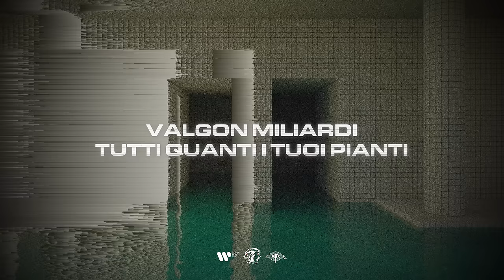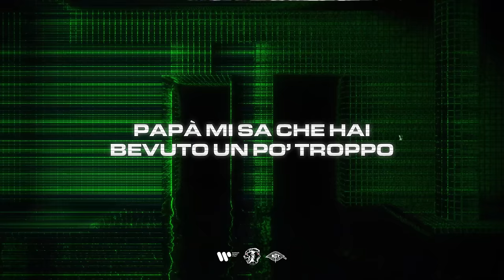Simba La Rue - AMORE DI MAMMA (Official Lyric Video)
Graphics: TRT Graphic